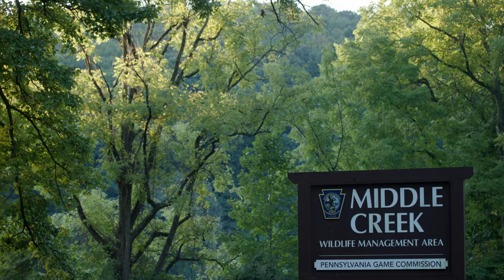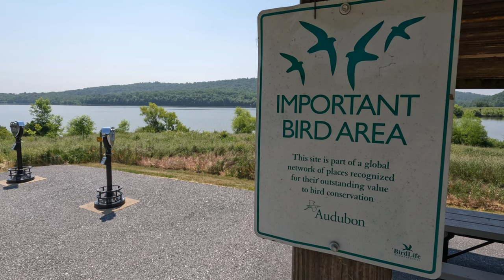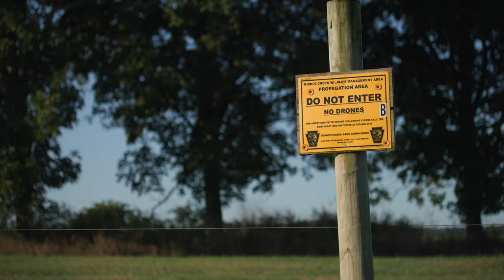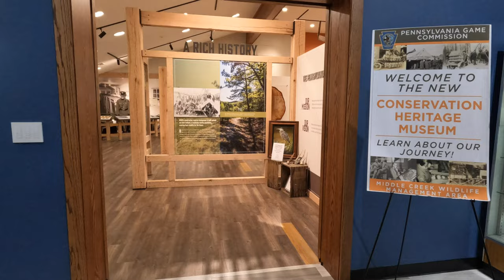Middle Creek: Celebrating 50 Years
Middle Creek Wildlife Management Area was created in the 1970s as a migratory stopover for waterfowl and a haven for wildlife. Join us as we explore the history of how Middle Creek was created and the importance of the habitat to many wildlife species.

Script: Lauren Ferrari, Brant Portner
Narrator: Allan Peck
Camera: Tracy A. Graziano, Jake Dingel, Tyler Hock, Scott Lynn
Editing & Graphics: Tracy A. Graziano
Music: "Sea Meditation" by Beep Code, BMI Music, Licensed through stockmusic.net